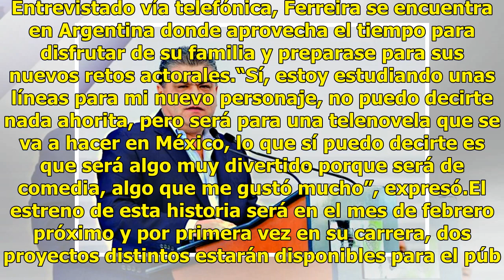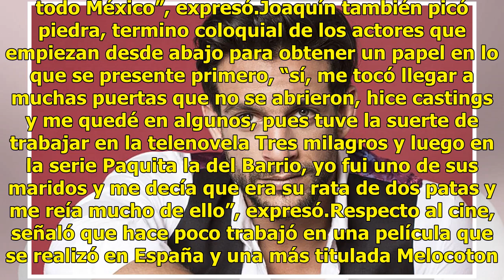El Potro le abre a Joaquín Ferreira las puertas a las telenovelas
Después del éxito de Club de Cuervos, que en enero próximo estrenará su cuarta temporada, el actor argentino Joaquín Ferreira ya estrenó su especial Yo potro, que la misma plataforma centró en la vida del personaje con una duración de 50 minutos.“Yo fui el primer sorprendido, fue muy satisfactorio s...